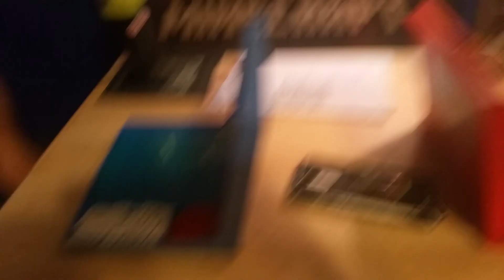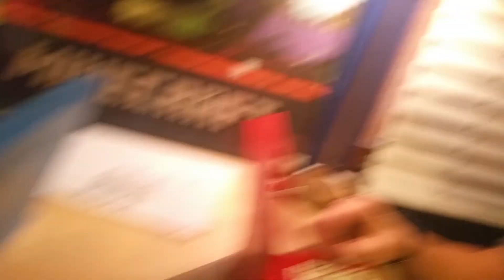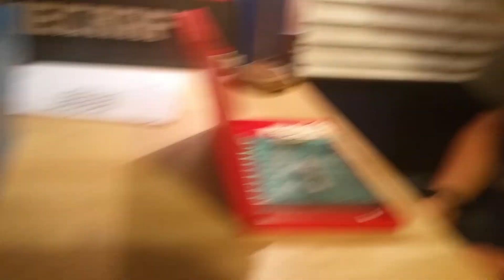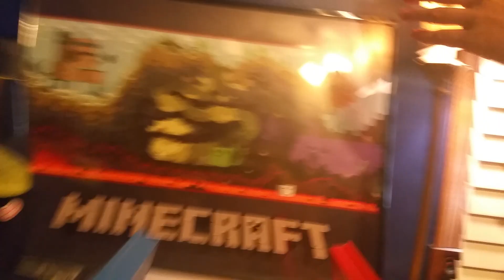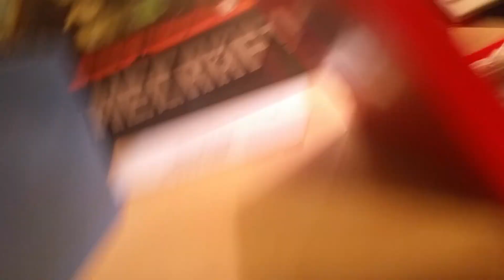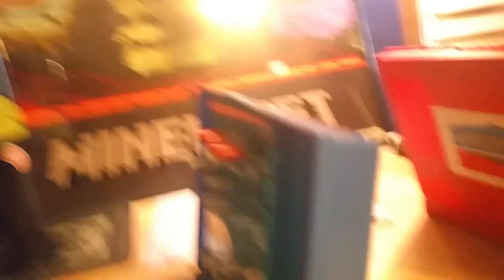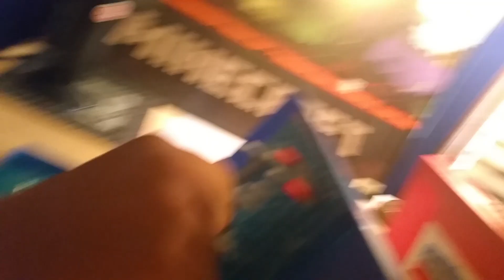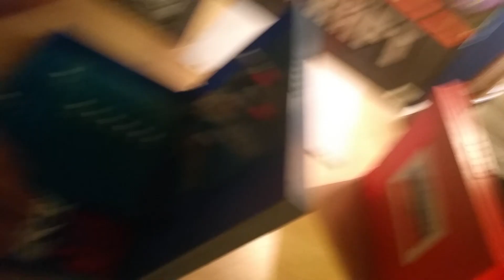Old video of us playing battleship